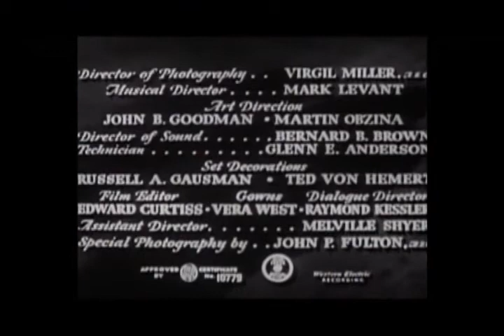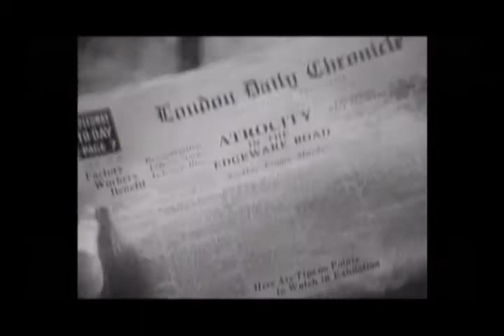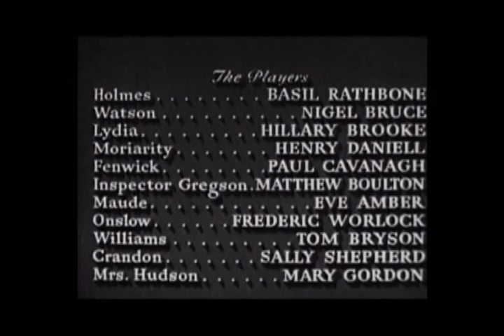Sherlock Holmes and the Woman in Green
The 11th in the 1940s Sherlock Holmes series.  Holmes and Watson are consulted by Inspector Gregson of Scotland Yard to assist with the "finger murders", where young women have been murdered and one of their fingers have been removed. Holmes and Gregson see Sir George Fenwick at Pembroke House with an attractive woman, Lydia Marlowe. The couple leave and Fenwick is drugged and later wakes to find another murder has been committed and that the finger is in his pocket. He returns to Marlowe's flat where he meets Professor Moriarty, who blackmails him. The following day Fenwicke is found killed, clutching a matchbook from Pembroke House. After an attempt on Holmes's life by a hypnotised former soldier, Holmes and Watson visit the Mesmer Club, whose members are all interested in hypnotism. Marlowe also visits the club and lures Holmes back to her flat where she hypnotises him. Morarity instructs the hypnotised Holmes to write a suicide note and leads him to the terrace in order that the detective should commit suicide. Watson and the police raid the flat and Holmes reveals that he was not hypnotized after all. As he is being arrested, Moriarty tries to jump to the building next door, but instead falls, apparently to his death.